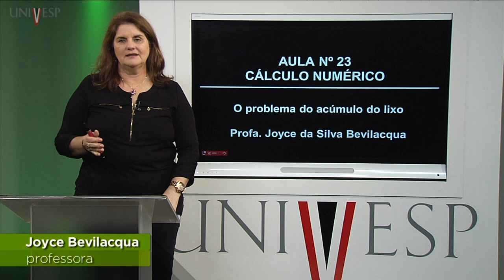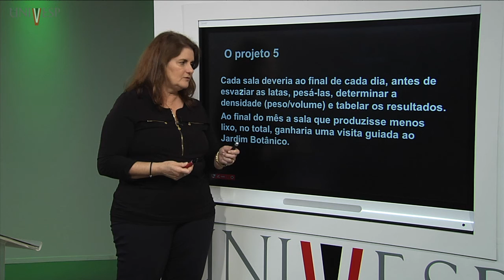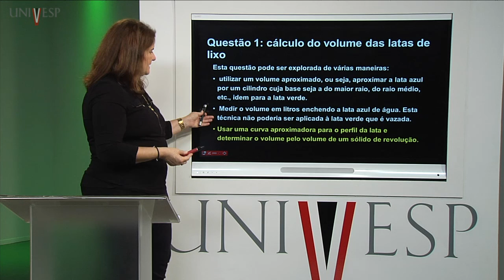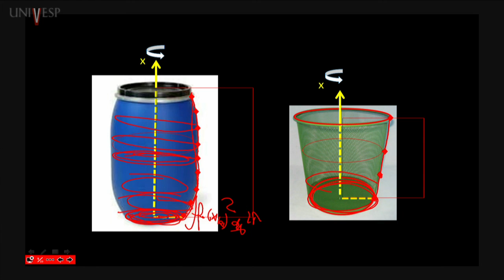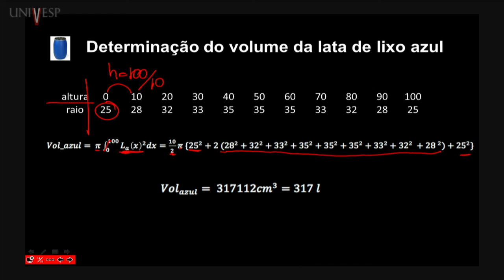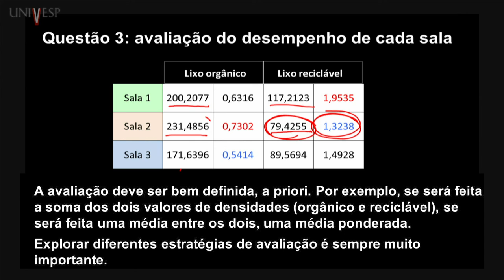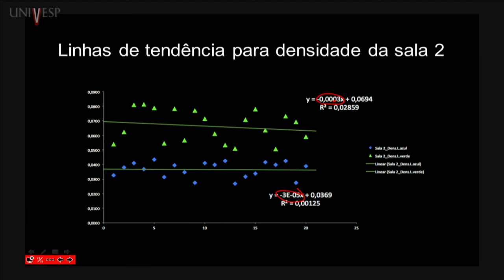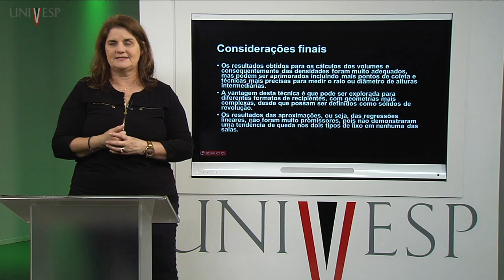Cálculo Numérico - Aula 23 - O problema do acúmulo do lixo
Disciplina: Cálculo Numérico - MCN-001
Univesp - Universidade Virtual do Estado de São Paulo
Professor responsável pela disciplina: Joyce Bevilacqua